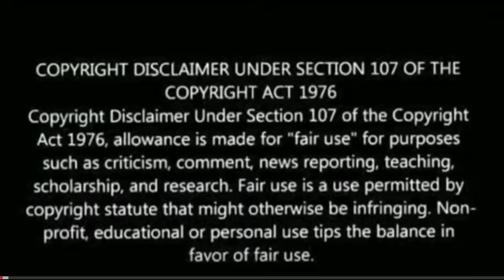Nuvvu Naaku Nachav movie comedy scene | NuvvuNaakuNachav comedy scene | Venkatesh, Sunil | Reaction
nuvvu naaku nachav dinning table comedy scene
nuvvu naaku nachav dinner table comedy
nuvvu naaku nachav letter comedy scenes
nuvvu naaku nachav park comedy scenes